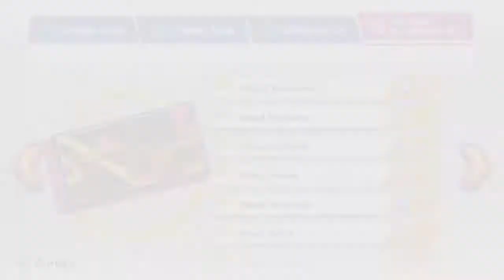Kirby Star Allies #23 💗 Die letzten Planeten! [GER] [Ende]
Let's Play | Kirby Star Allies #23 | ENDE | Deutsch/German

Name des Spiels: Kirby Star Allies
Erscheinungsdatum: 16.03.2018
Konsole: Nintendo Switch
Herausgeber: Nintendo